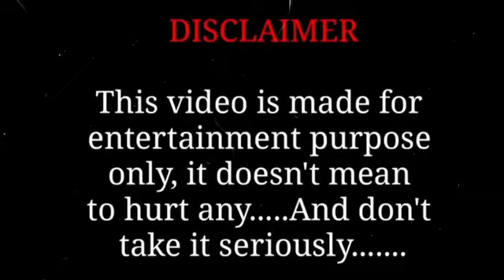rj purav. prenk 😄😄carprank